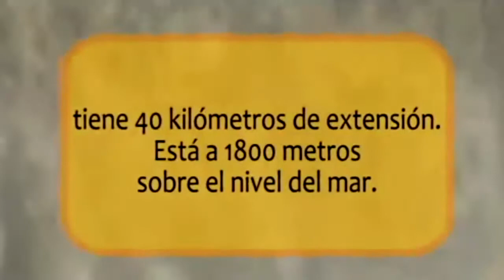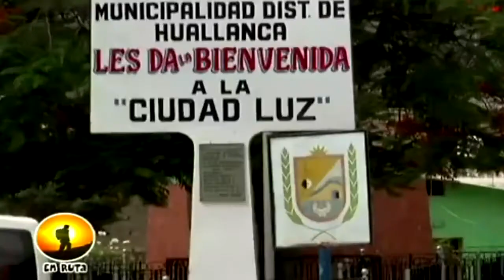YURAMARCA - MAYO 2021